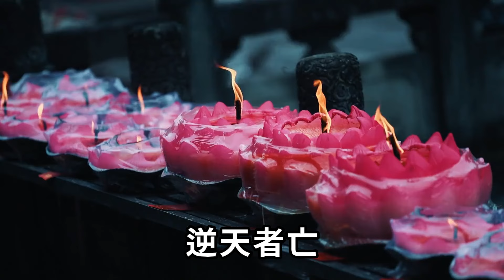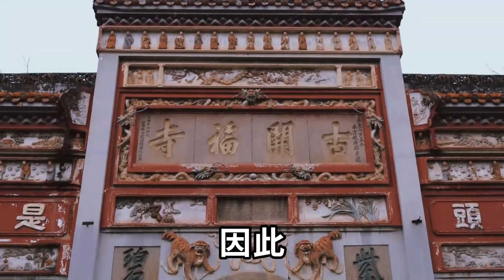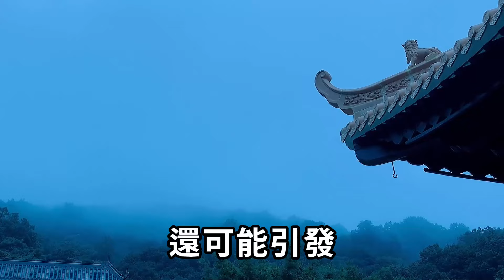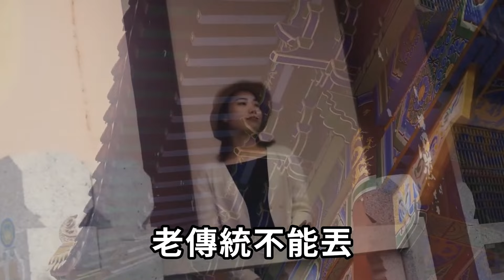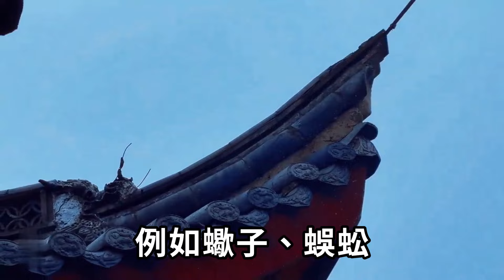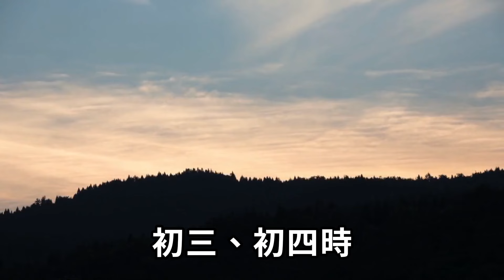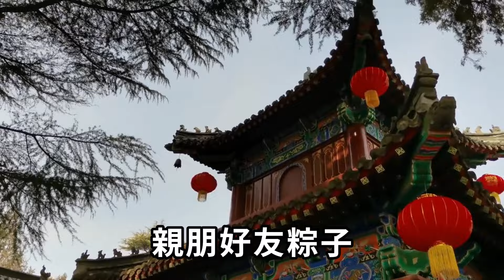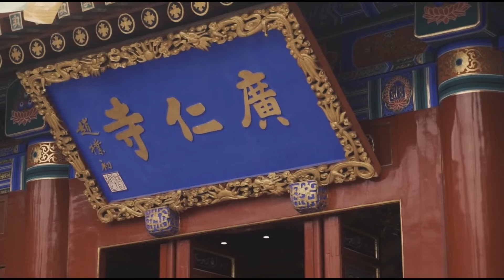今年「端午」是凶日！6月10日端午節，千萬別去這4個地方，否則破財倒霉一整年！ |一禪一悟